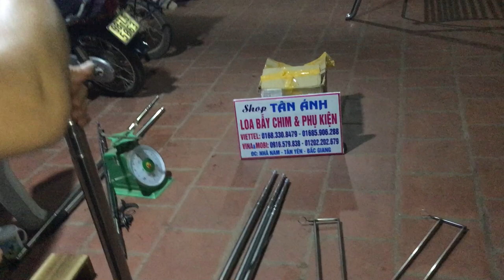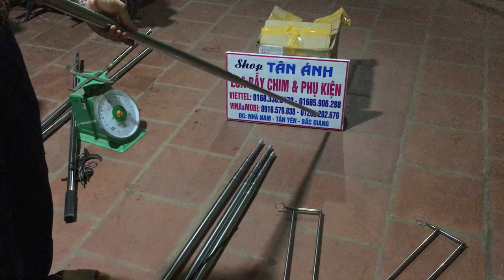SÀO BẪY CHIM SẺ KIỂU MỚI ĐƠN GIẢN HIỆU QUẢ KINH TẾ CAO 0916579838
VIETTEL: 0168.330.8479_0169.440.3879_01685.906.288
 GIỚI THIỆU VỚI ANH EM SÀO BẪY CHIM SẼ KIỂU MỚI.DÙNG SAO RUT 5M LOẠI INOX DẦY KẾT HỢP VỚI SÀO KEO KÉP THANH TRÊN THANH DƯỚI CHỐNG RƠI CHIM